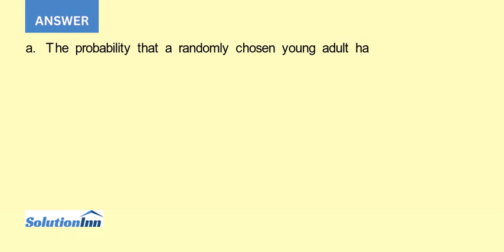Choose a young adult aged 25 to 29 at random The probability is 0.13 that the person chosen did n...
Choose a young adult (aged 25 to 29) at random. The probability is 0.13 that the person chosen did not complete high school, 0.29 that the person has a high school diploma but no further education, and 0.30 that the person has at least a ...